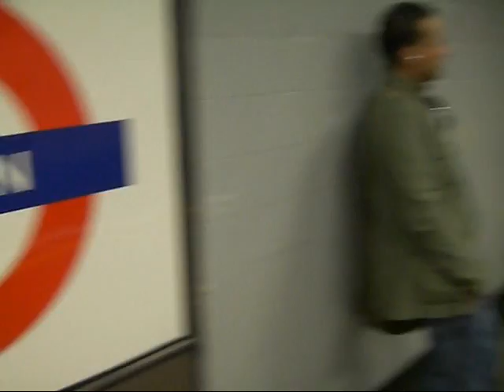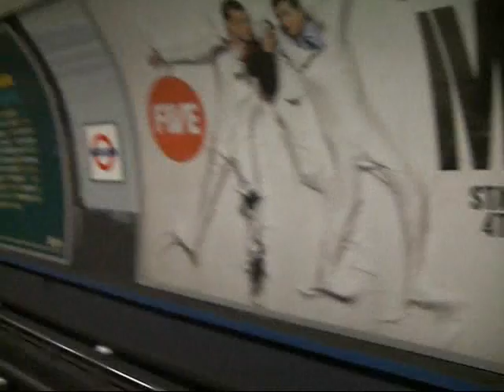IVFDF Exeter part 1 (yes i know whom does not have an e!)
IVFDF Exeter folk